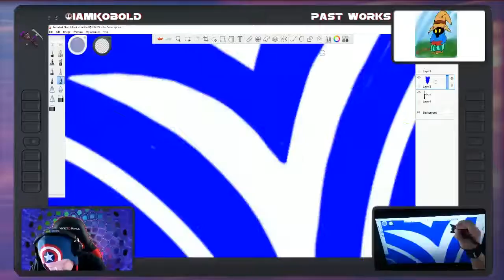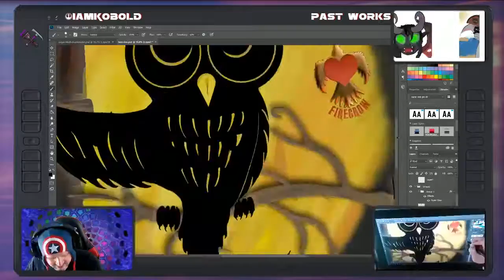Hoot the door owl illustration time lapse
Originally broadcast on Twitch TV during the month of October 2017.